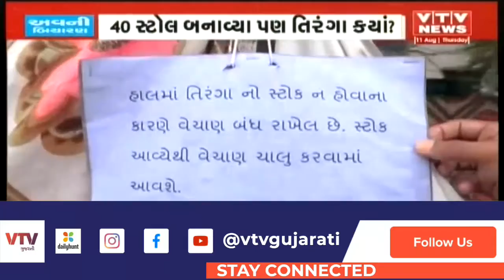તિરંગા વેચાણની જાહેરાત પોકળ, Vadodara મહાપાલિકાને તિરંગાનો જથ્થો જ નથી મળ્યો | VTV Gujarati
તિરંગા વેચાણની જાહેરાત પોકળ, Vadodara મહાપાલિકાને તિરંગાનો જથ્થો જ નથી મળ્યો